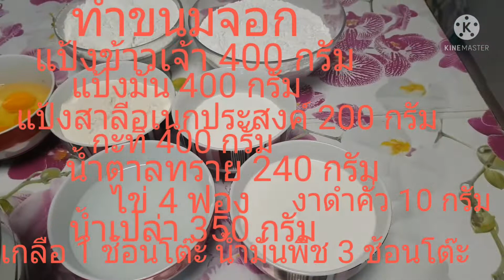ทำขนมดอกจอกรอบมากค่ะ#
Wanna B Channel

ฝากติดตามช่องแม่ณาด้วยค่ะคนไทยใช้ชีวิตอยู่ประเทศฝรั่งเศสจ้าวใช้ชีวิตแบบธรรมชาติค่ะ
อยู่ที่ฝรั่งเศสทำงานด้วยค่ะ เป็นกำลังใจให้แม่น้าด้วยนะคะขอบคุณทุกคนที่เป็นกำลังใจกดติดตามช่องของแม่ณาค่ะ